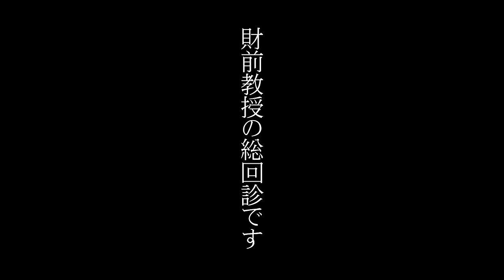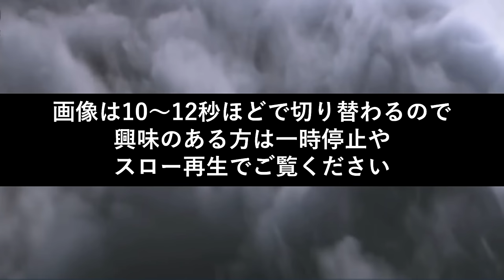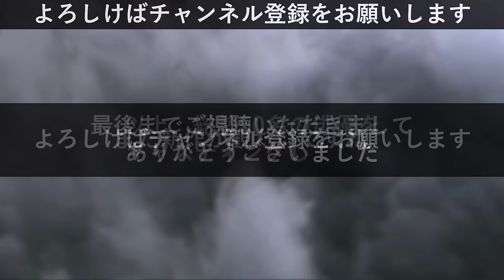【妄想配役】『白い巨塔』を令和3年(2021年)の俳優でキャスティングしてみた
2003年の唐沢寿明版でこの作品にハマりました。
当時高校生でしたけど、毎週木曜日が本当に楽しみでした。
全てのドラマの中で一番を挙げろと言われればこの作品の唐沢版か『王様のレストラン』の二択です。

又一役が難しいなぁと思いながら朝ドラ見てたらちょうど良い人が現れてくれました。
鵜飼教授役はスマートな俳優を配するのもアリかと思ってますけど、
又一役はやっぱリアクの強い人にやって欲しいですね。

【この動画に登場する出演者】(五十音順・敬称略)
青山義典、石川恋、板橋駿谷、一岡裕人、入江甚儀、内田紳一郎、五代目尾上菊之助、
鹿賀丈史、片岡京子、加納幸和、金子大地、北川景子、草刈正雄、小久保寿人、財前直見、
酒向芳、壤晴彦、白羽ゆり、陣内孝則、七代目瀬川菊之丞、平淑恵、高梨臨、高橋一生、
田中泯、田中隆三、玉木宏、ディーン・フジオカ、永岡佑、中島裕翔、名高達男、中村敦夫、
四代目中村鴈治郎、二代目中村梅雀、名取幸政、並樹史朗、新納敏正、野添義弘、萩尾みどり、
浜野謙太、針原滋、藤井美菜、堀田茜、松橋登、三浦浩一、村上新悟、山路和弘、山村美智、
横田栄司、吉谷彩子、吉見一豊　（以上 計50名）